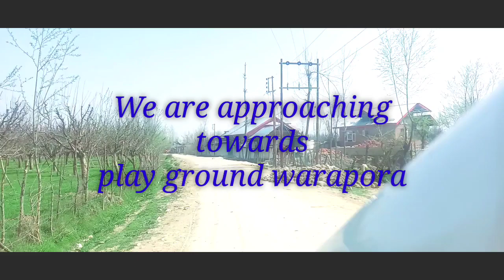Moiz Mudasir playing outstanding shots at warapora nabli Ground